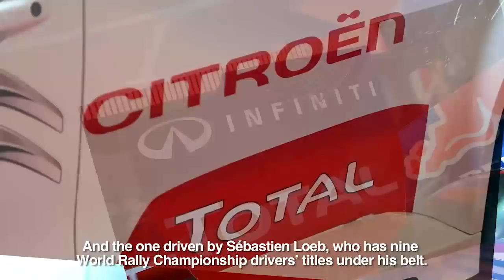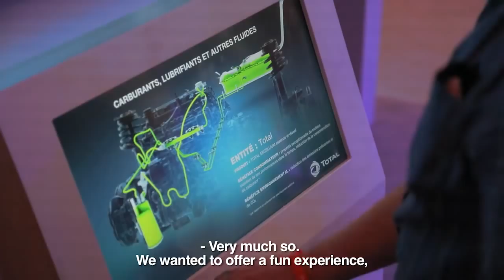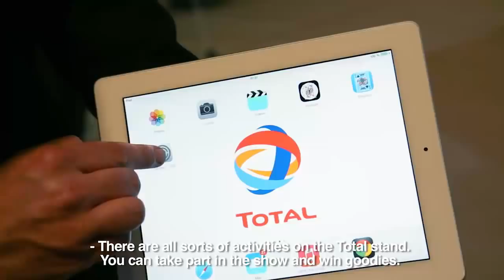Total’s Stand at the 2014 Paris Motor Show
On Saturday, October 4, the 2014 Paris Motor Show opened its doors to the crowds gathered at the entrances to the Paris Exhibition Center. As the only oil company present, Total is taking this opportunity to meet motorists and help them discover our automotive expertise, from the racetrack to the road. A guided tour with sports journalist Christophe Malbranque and Blandine Ruty, Vice President, Commercial Image & Brand Development.